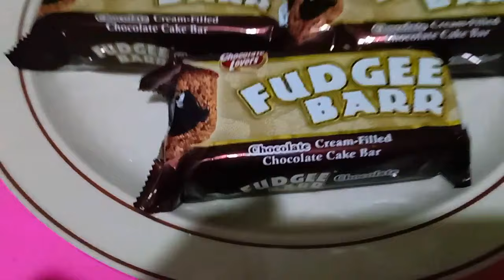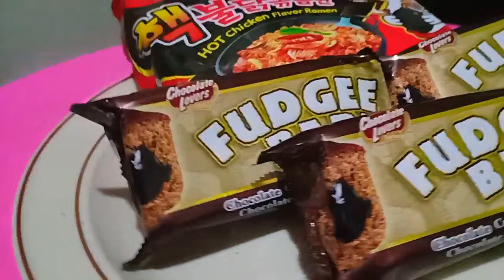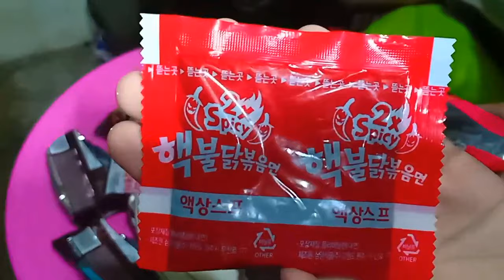Sumuka Nga Ba Ng Dugo ang Ating Challenger of the Day? | Featuring "Fudgee Bar With Samyang Sauce"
Hello Guys! Here, It's KhuletzzPh Vlogs..
Just Stay, Watch and Most of All, Enjoy the video. Also, Click the like button if you've Enjoyed.